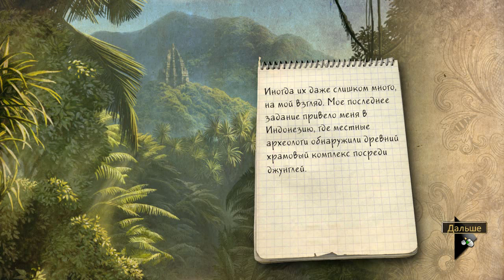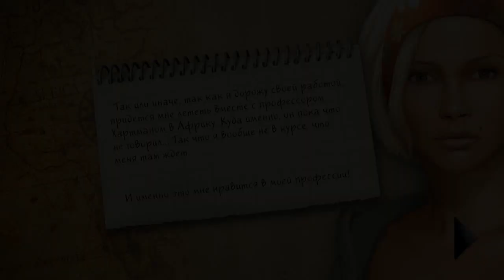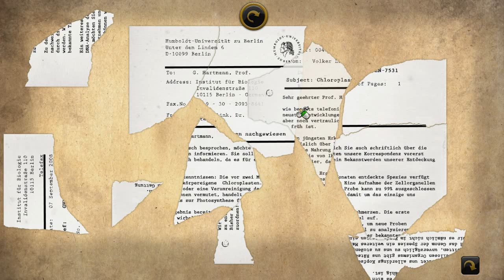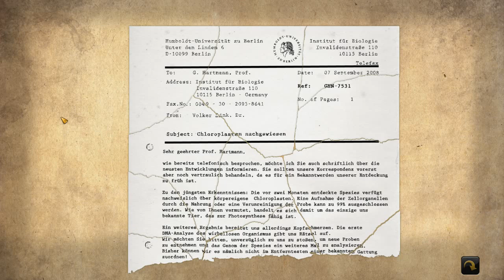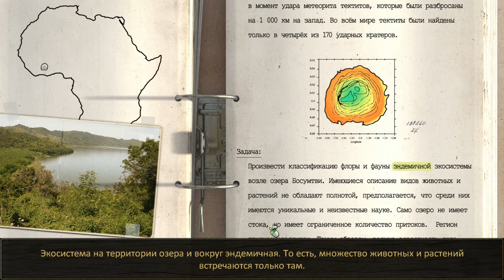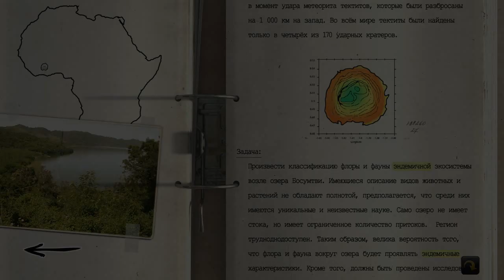Secret Files Sam Peters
Секретные файлы: Сэм Питерс - приключенческая игра типа «укажи и нажми», разработанная компанией Animation Arts и изданная Deep Silver для Microsoft Windows, iOS и Android. Это продолжение приключенческого «Секретных файлов 3» 2012 года.
Я в в контакте:
Наши контакты ( есть товары в группе )
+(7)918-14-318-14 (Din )